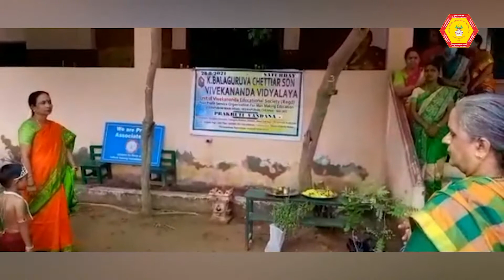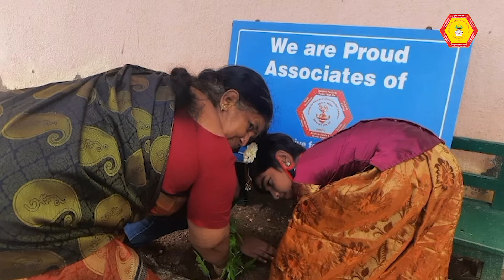K BALAGURUVA CHETTIAR SON VIVEKANANDA VIDYALAYA, VEERAPURAM